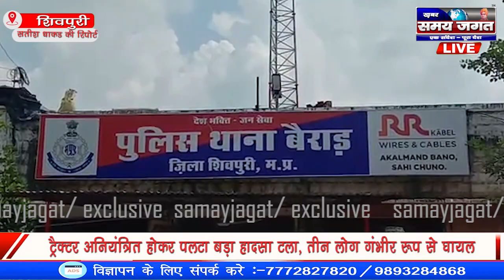शिवपुरी | ट्रैक्टर अनियंत्रित होकर पलटा बड़ा हादसा टला, तीन लोग गंभीर रूप से घायल | NEWS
शिवपुरी से सतीश धाकड़ की रिपोर्ट